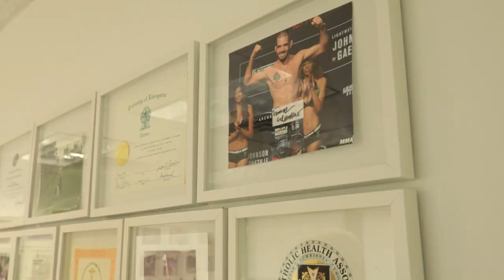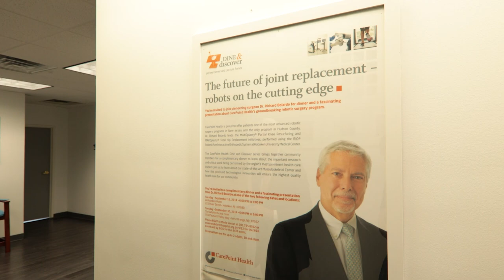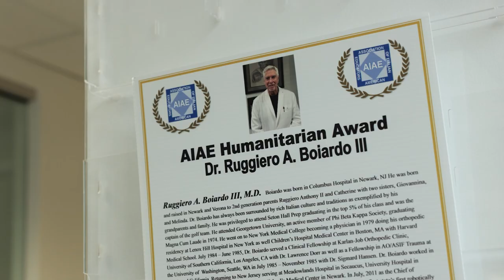Dr. Richard Boiardo - 2023 SS Bone & Joint Surgeon